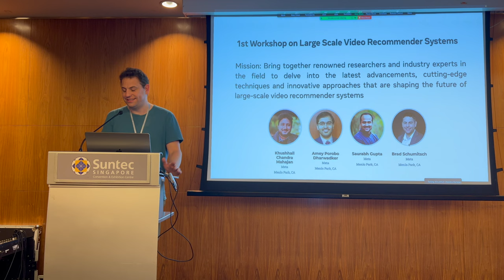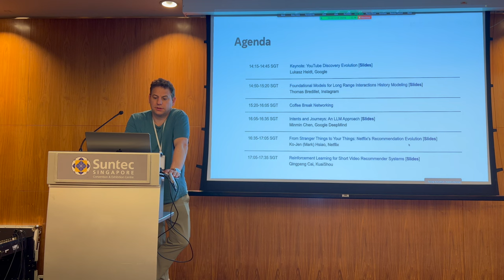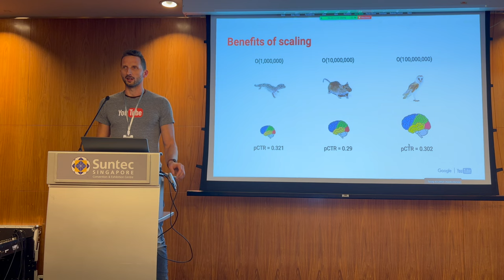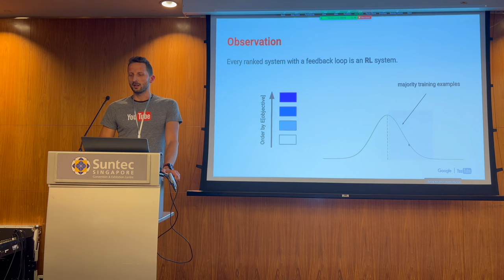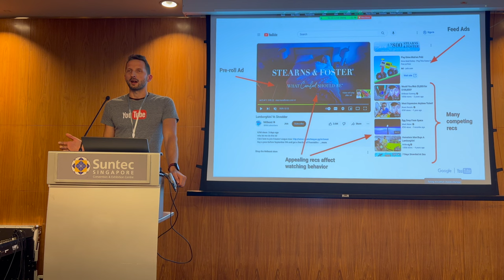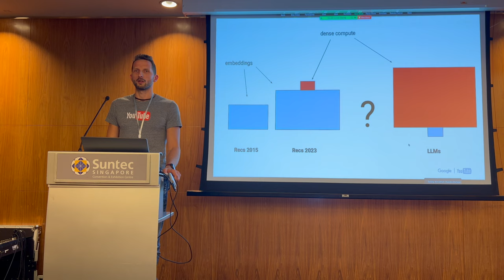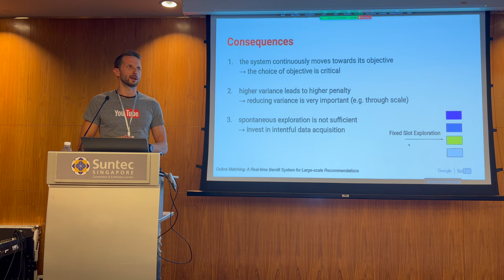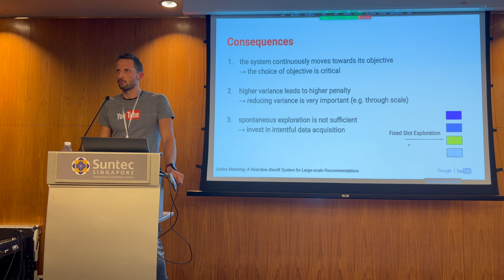Youtube Discovery Evolution by Lukasz Heldt | VideoRecSys Workshop Keynote | RecSys 2023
"Youtube Discovery Evolution" Keynote talk by Lukasz Heldt (Youtube) at the Large-Scale Video Recommender Systems Workshop (VideoRecSys) 2023.

In this captivating presentation, explore the innovative approaches and technologies that are shaping the future of video recommendations and discover how YouTube is evolving to enhance your content discovery experience.

Don't miss this opportunity to gain insights into the evolution of YouTube's recommendation systems. Tune in for a journey through the cutting-edge developments in machine learning and video recommendations!

It was organized by: Khushhall Chandra Mahajan, Amey Porobo Dharwadker, Saurabh Gupta and Brad Schumitsch.